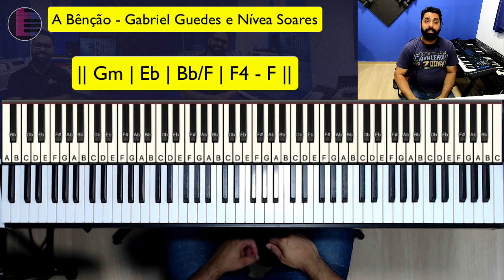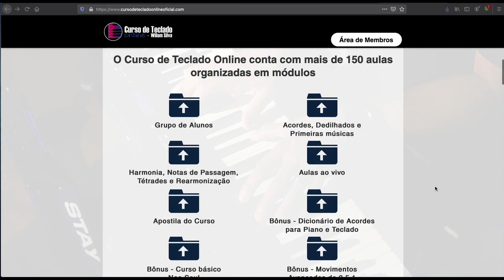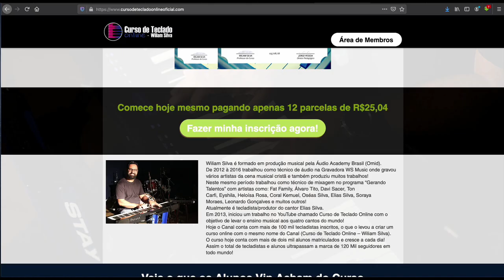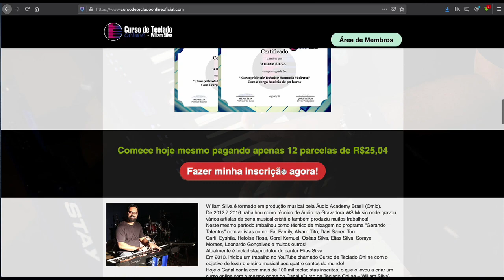A Bênção - Gabriel Guedes e Nívea Soares | Aula de Teclado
Hoje vamos aprender a Música A Bênção do cantor Gabriel Guedes no Piano e Teclado.

A Bênção no teclado
A Bênção teclado
tutorial A Bênção
tutorial A Bênção no teclado
A Bênção aula de teclado
A Bênção aula de piano
A Bênção Gabriel Guedes teclado
A Bênção Gabriel Guedes aula de teclado
A Bênção Gabriel Guedes no teclado
A Bênção Gabriel Guedes